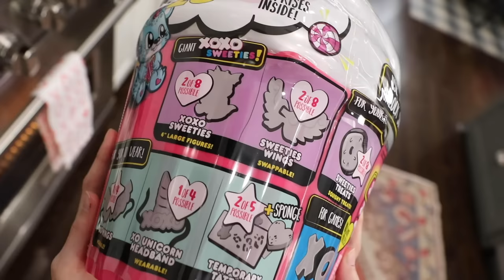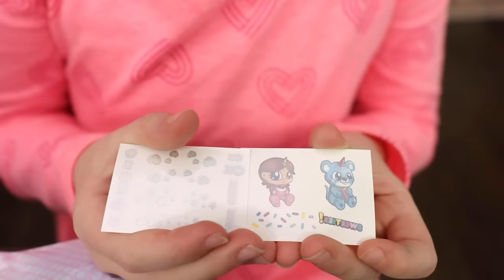Making our New XOXO Cupcake Surprise Toys !!!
Parents can purchase the new XOXO Cupcake Surprise at Target stores throughout the U.S.

ad This is a promotional video.

Chef Pierre baked a new cookie recipe for Lulu's Sweet Treat bash but, unfortunately, they made him very very sleepy! Oh no! Now the silly kids have to get to work in the pretend Toy Cafe kitchen to come up with a new dessert creation for Lulu. Luckily, Addy and Maya create one of their most wonderful toys yet - the XOXO Cupcake Surprise! These brand new collectible cupcakes come with 20 surprises inside including the new XOXO Sweeties characters, along with tons of accessories. There's even a fun tic-tac-toe game board inside. How fun! But will the silly chef ever wake up? Hopefully Toy Doctor Lucy can find a cure!

There are 4 different XOXO Cupcake Surprises to collect! Each one comes with a different set of XOXO Sweeties wings, and accessories.

Sonani by Isaac Joel
Straight Crushin' by Matt Wigton
Surprisingly Quirky by Avocado Junkie
Gap Year '87 by IDOLS
Shine by OBOY
Curb Dance by Avocado Junkie
Waken Your Heart by IDOLS
Look Up! by Aaron Sprinkle
RIVLZ by Matt Wigton
Type byOBOY
Lift Up by OBOY
Chocolate Diamonds by PALA